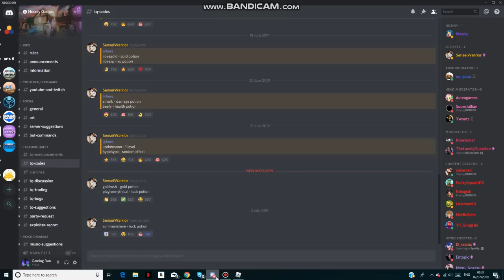NEW *CODES* FOR TREASURE QUEST UPDATE 5 | 🌴 SUMMER 🌴 UPDATE (Roblox)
In this video I will be showing you all the codes for update 5 in treasure quest and they are op!